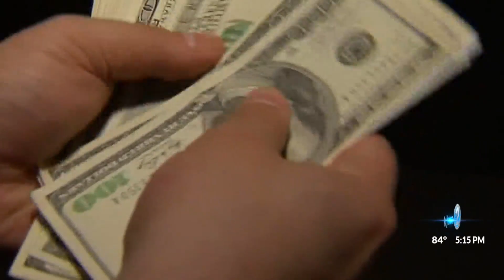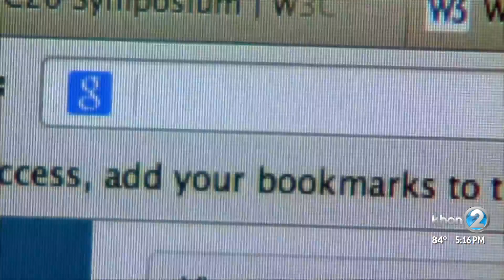Consumer Alert: Planning a trip? BBB Hawaii says double-check that sweet deal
Passengers are prepared for long lines and crowded airports, but the Better Business Bureau said they should be on the lookout for airfare scams as well.